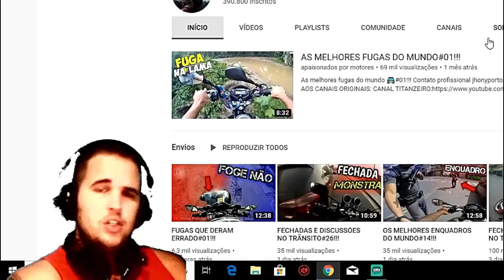FECHADAS E DISCUSSÕES NO TRÂNSITO#53!!!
TODOS OS VIDEOS DESSA EDIÇÃO FORAM AUTORIZADOS PELOS SEUS CRIADORES ORIGINAS E TEM COMO OBEJTIVO ALERTAR E EDUCAR OS ESPECTADORES :

ATÉ O PRÓXIMO FAMILIA!!!